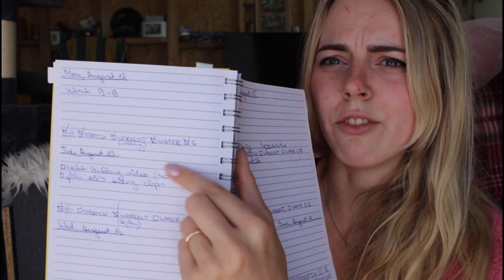Getting my life back on track in 6 weeks / How you can do it too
Hey there! This week we are doing a little bit different video than my usual vlogs. I want to share my method of getting back on track and building your habits.
I gave myself 6 weeks to figure things out, set up my habits and actually stick to them. I started this challenge in the end of July so I should have my life in order by the beginning of September. But you can join this journey whenever you'd like to.
So far it's been going great and i will definetly update you, in September.

Tips that have worked for me so far: (and i elaborate in my video)

1. Start small
2. Stack your habits
3. Make it easy for yourself
4. Focus on identity
5. Track your progress
6. Reward immediatly
7. Weekly review
8. Accountability

And if you are wondering, what happened to my face...Well, we have a kitten now, and it was an accident on his behalf 😄

Chapters:
0:00 Intro
01:36 My habits
03:02 How to build habits
04:23 Start small
05:29 Habit stacking
05:50 Make it easier for yourself
06:38 Focus on your identity
07:08 Track your progress
08:41 Immediate rewards
08:54 Two bonus tips
10:35 My 6 week plan overview
13:24 Outro